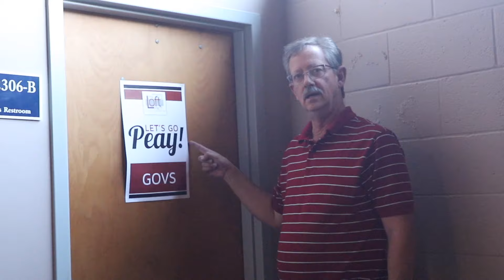Update Video - College Move In